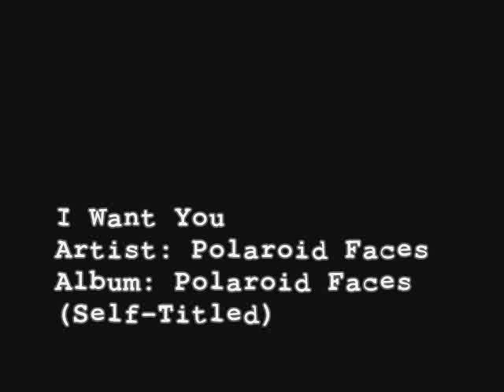Polaroid Faces - I Want You - Polaroid Faces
Track 2 - I Want You - from album: Polaroid Faces (Self-titled) - 09/22/2009 By: Polaroid Faces